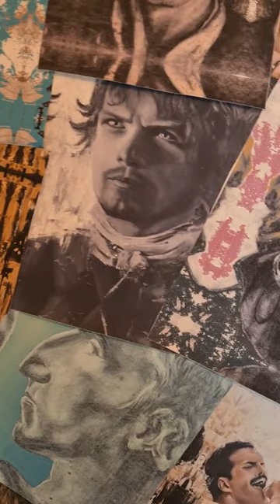Prints available || ETSY.galitcohen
prints of drawings and paintings I did are available on Etsy.com#
allsizes large, medium, small. JohnneDepp, LeonardoDiCaprio, Charcoal, Pastel, digitalprints figurativedrawing charcoaldrawing artwork artistic galitcohen #